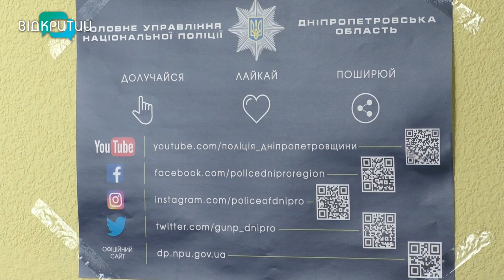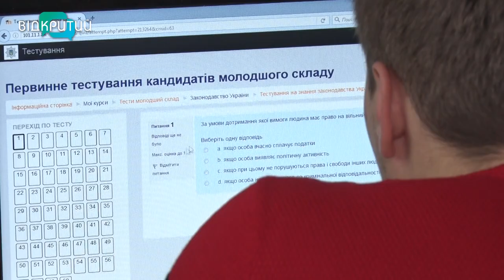У Дніпрі триває набір до поліції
На сьогодні у поліцейських підрозділах області вакантні 63 посади. Уже подано понад 200 заявок. На одне місце – три претенденти. Прийом документів – до третього лютого. Що потрібно, аби стати поліцейським, дізнавалась наша Марія Бондар.